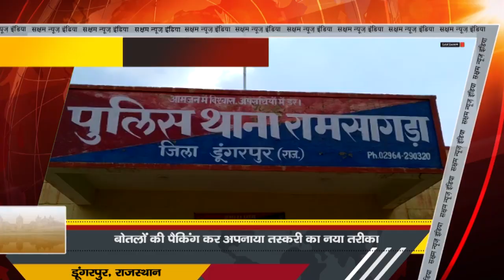Dungarpur : शराब की बोतलों की पैकिग कर अपनाया तस्करी का नया तरीका Reporter-सादिक़ अली | sni news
डूंगरपुर जिला पुलिस अधीक्षक जय यादव के निर्देशानुसार जिलेभर में अवैध शराब तस्करों के खिलाफ लगातार जिला स्पेशल टीम द्वारा कार्यवाही की जा रही है फिर भी शराब तस्करों द्वारा रोजाना नये नये तरीकों को अपनाकर अवैध रूप से शराब तस्करी कर गुजरात ले जाने की असफल कोशिश की जा रही है। एक ओर जँहा शराब तस्करों के खिलाफ पुलिस की ओर से लगातार कार्रवाई की जा रही है वही दूसरी तरफ शराब तस्कर भी तस्करी के लिए नए-नए तरीके अपना रहे हैं औऱ  पुलिस की सजगता के चलते उनके मंसूबे पूरे नहीं हो पा रहे हैं